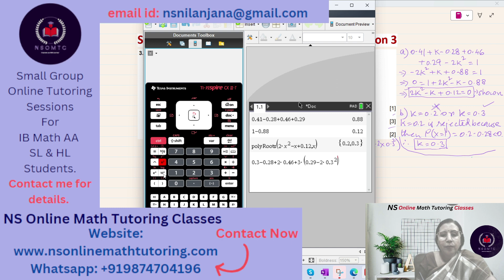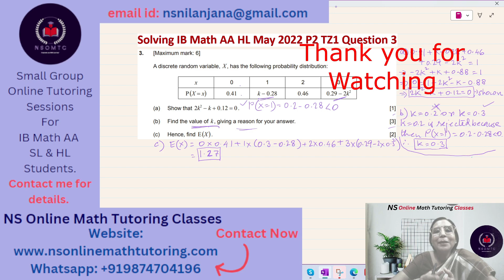IB Math AA HL May 2022 P2 TZ1 Section A Q3 Solved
IB Math AA HL May 2022 Paper 2 Time Zone 1 Section A past paper Question 3, on Probability Distribution solved. NS Online Math Classes is solving IB Math AA HL past papers questions. We are being forced to publish these videos on Monday, Wednesday and Friday which means there will be 3 videos per week due to shortage of time. We sincerely apologize for the same. All the solved questions of a paper are grouped in a playlist.
 Recently, due to some health problems, I am not being able to publish videos regularly. We sincerely apologize for all the inconveniences caused.

Please find all past paper playlists and the other playlists in the playlist section of my channel

0:00:00 introduction.
0:00:35 Question 3 explained.
0:01:06 Question 3 a) explained and solved.
0:04:30 Question 3 b) explained and solved.
0:08:19 Question 3 c) explained and solved.
0:11:04 my introduction and ending the session.

Please feel free to write to me about your doubts in the comment area.